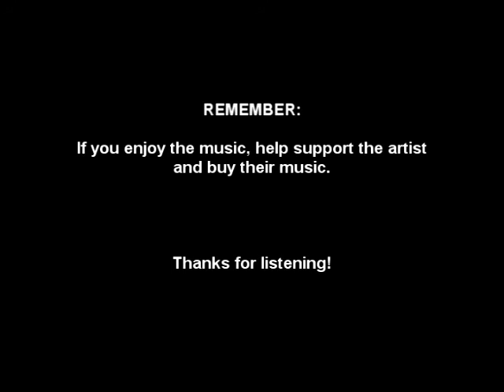7 Skies and Static Blue - Central Park (Nitrous Oxide Remix)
NOTE: I do not take credit for this track, nor do I claim any part of this track. The track was made by the artist mentioned. If you like it, please support the artist and buy their music. This video was created to promote the music within. Thank you and enjoy!